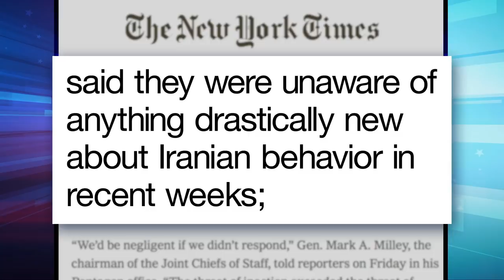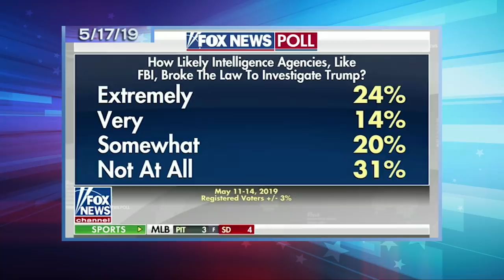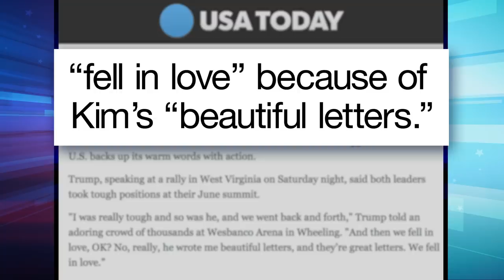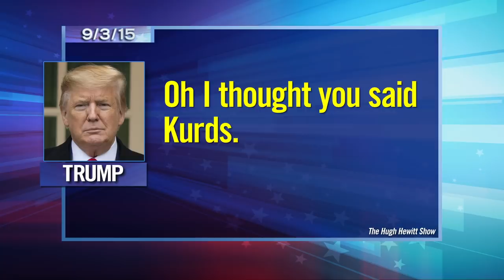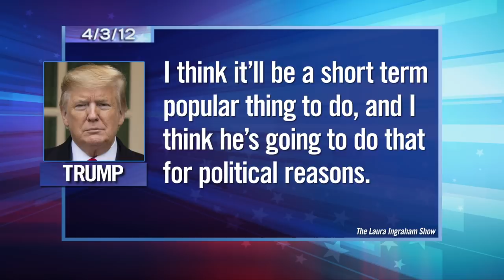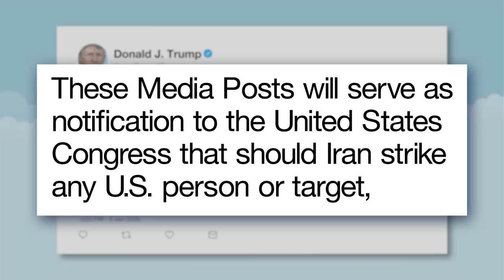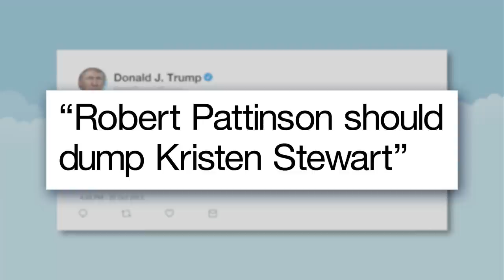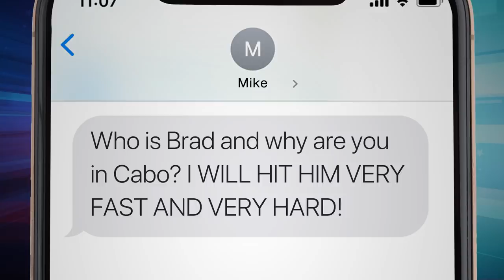Trump Threatens War Crimes Against Iran: A Closer Look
Seth takes a closer look at President Trump threatening war crimes against Iran after ordering the assassination of a top Iranian General.

Trump Threatens War Crimes Against Iran: A Closer Look- Late Night with Seth Meyers